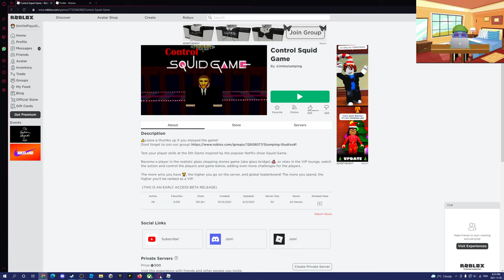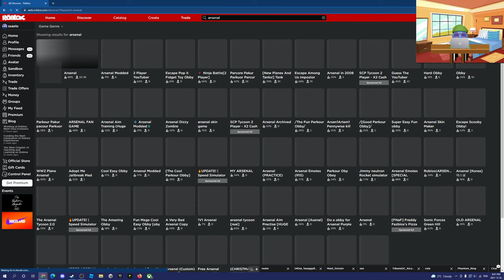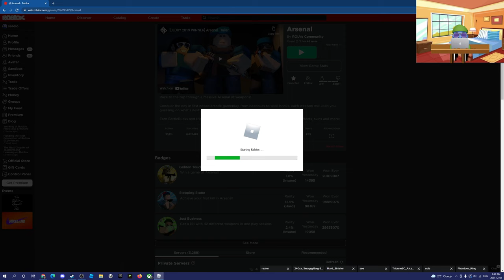Quad Game.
Give Away - 0:00
Squid Game - 0:59
Arsenal - 6:50
Best shot in arsenal of 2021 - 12:25
Arsenal - 12:26